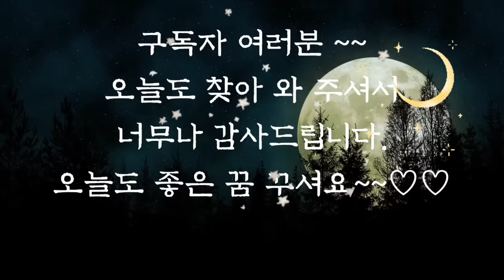🌜듣다보면 잠드는 옛날이야기 3시간 중간광고 없이 연속🌛/작고 큰것/수면동화/옛날이야기/오디오북/전래동화/동화/잠자리동화/신혜/설화/야담/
작고 큰 것 (0:00)
고양이를 닮은 꽃 (3:24)
닭의 병아리 기르기 (12:57)
돈귀신의 해코지 (19:41)
지혜로운 막내 며느리 (32:43)
쥐를 막는 방법 (41:25)
금덩어리와 쌀 (48:59)
술술  넘어가서 술 (59:28)
쥐놈과 쥐님 (1:09:21)
하늘을 나는 임금 (1:16:04)
도깨비 불의 조화 (1:25:18)
장길손 이야기 (1:28:19)
힘과 슬기와 진실 (1:37:22)
좋은 일 나쁜 일 (1:50:02)
나무 타는 사람 (1:58:02)
크게 판 쌀 구멍 (2:05:07)
항아리에 갇힌 도깨비 (2:08:20)
이야기를 산 할아버지 (2:11:11)
말로 얻은 색시 (2:17:09)
백록담 이야기 (2:20:32)
욕심 부린 선비 (2:23:29)
가족을 그리워한 청년 (2:28:49)
여우가 나타나는 물가 (2:33:27)
허물어진 집 (2:38:22)
흑과 백의 이야기 (2:43:43)
지혜로운 아이 (2:52:09)
이야기 정리 및 의견(2:55:33)

흑과 백의 이야기를 듣고 여러분은 어떤 생각이 드셨나요?
사람들은 흑에 젖어 살면서 백을 꿈꿉니다.
많은 사람들이 어울려 살면서 더러운 진흙탕에 빠지기도 하고 그 속에서 또 다시 깨끗한 물을 찾습니다.
세상에 더러운 물은 많고 깨끗한 물이 적다면? 그리고 깨끗한 물이 그렇게 깨끗함을 지키고 살아가기가 어렵다는 깨끗한 물은 포기해야 하는 것일까요? 대다수가 흙탕물이라고 해서 깨끗한 물은 가치가 없는 것일까요?
아니면 그렇기에 희소가치가 더 있는 것일까요? 오늘도 재미와 지혜를 주는 옛날 이야기와 함께 편안한 잠자리 되시길 바랍니다.